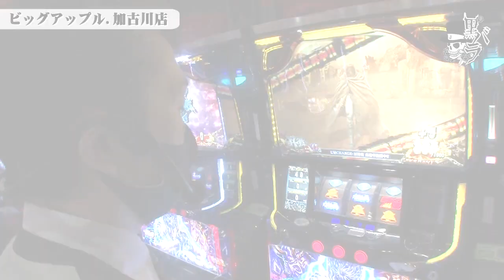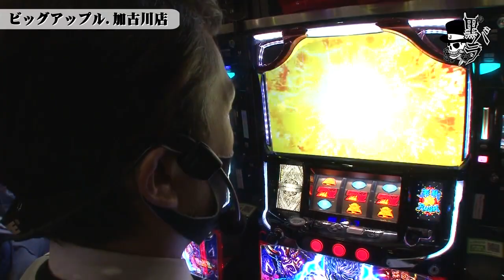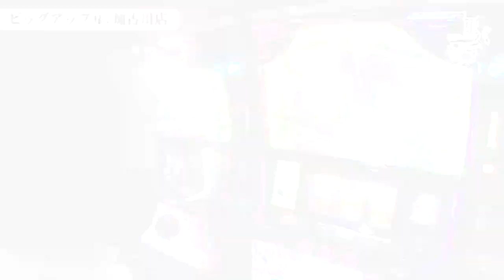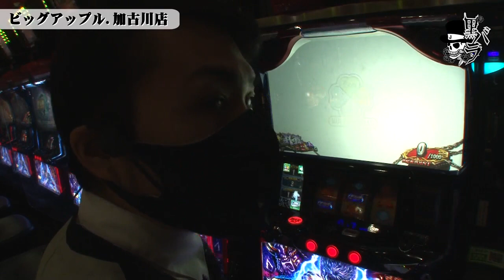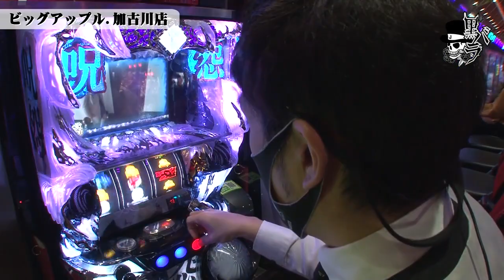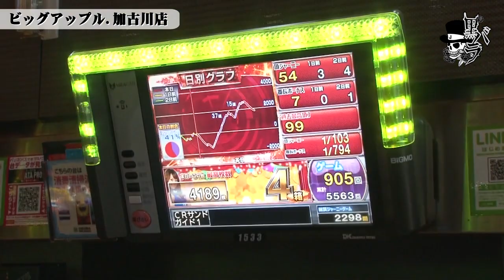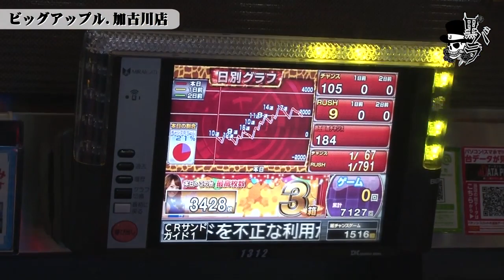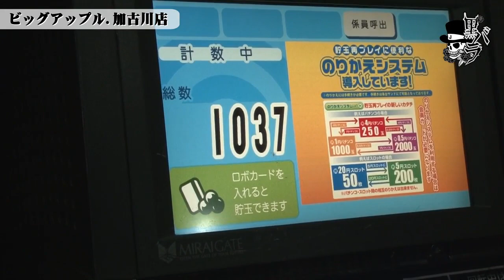リアルスロッター軍団黒バラ セイジ ビッグアップル.加古川店# 839【パチスロ北斗の拳 天昇】[ジャンバリ.TV][パチスロ][スロット]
黒バラ軍団のセイジがビッグアップル.加古川店で実戦。過去の傾向をもとに、11台以下の構成機種に狙いを絞り高設定狙いで立ち回る。

■実戦台：パチスロ北斗の拳 天昇、S呪怨 再誕AT、押忍！番長３、押忍！サラリーマン番長２